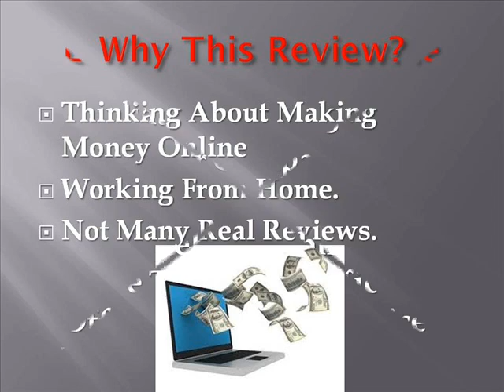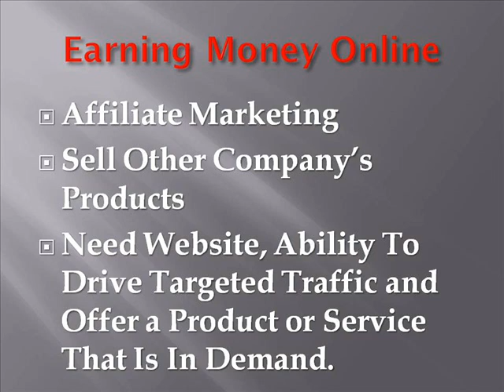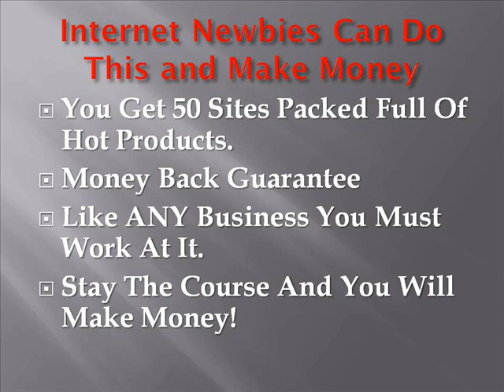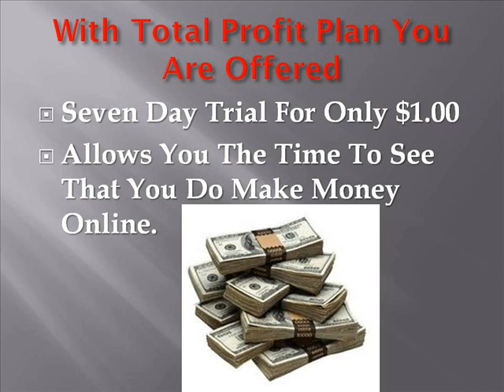"Total Profit Plan" Review | The Real Truth About This Product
I want to cover an extremely important topic with you today. It is the hidden truth about a total profit plan review. There are many scary options out there as far as making money at home. Whether you are searching for part time, or even replace your present source of income and start living your American dreams, the opportunities are there.

Why am I writing this review? Well, when I was thinking about making money online and working from home, there were not many real reviews around so I thought I would write one to help any of you who are in the same position I was in.

To be successful at this, you will need to have a website, the ability to drive targeted traffic and offer a product or service that is in demand. This is easier said than done.

His money making ideas took him from once a homeless person living on the streets of New York to a lifestyle we all dream about doing what you want to do, when you want to do it and where you want to do it.

This program is a legitimate way of making money online. You don't have to set up your own website and hunt around looking for products to sell. You don't have to think of how to market the sites as everything is actually there for you.

Internet newbies can do this and make money hand over fist even while sleeping. You get 50 websites packed full of the hot products of the moment. Now just because it comes with a money back guarantee does not mean that your success is also guaranteed. Like any business you must apply action constantly and persistently to be successful.Utilize some proven internet marketing strategies to supplement the included traffic driving methods, and stay the course will ultimately allow you to make easy money online.

With Total Profit Plan you are offered a seven day trial for only $1.00. This is to show people that they can make a profit online. Once they have seen that profit then they can invest the rest of the money confidently.

Are you serious about making money online? Then click the link below and see how you can make money from working at home without selling or advertising a single thing. Go here for your Total Profit Plan.